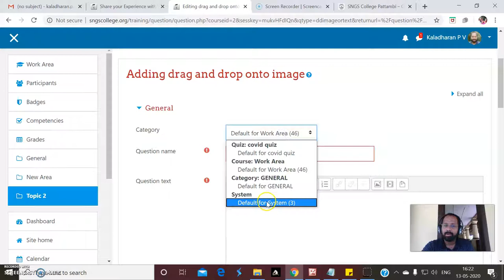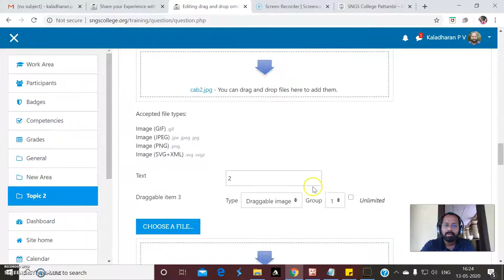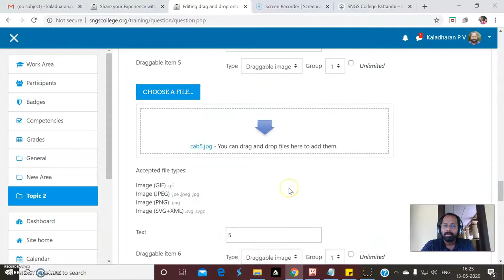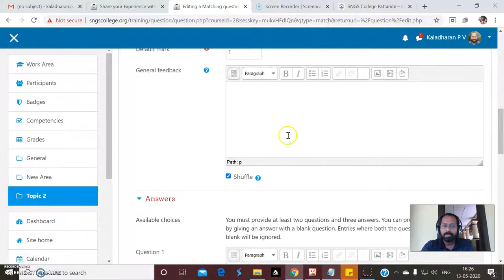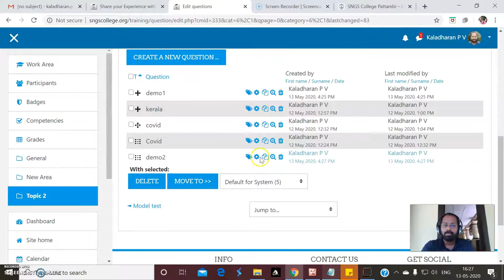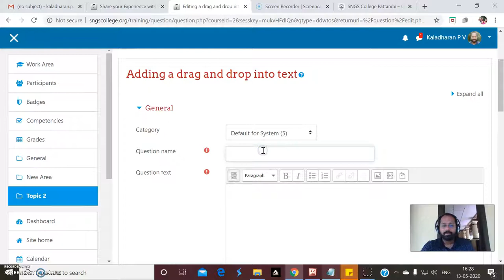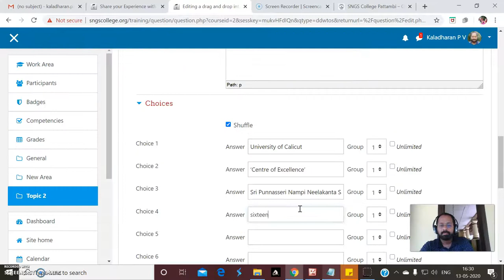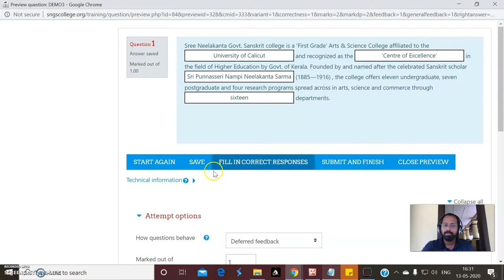GCP- LMS Training - Video5